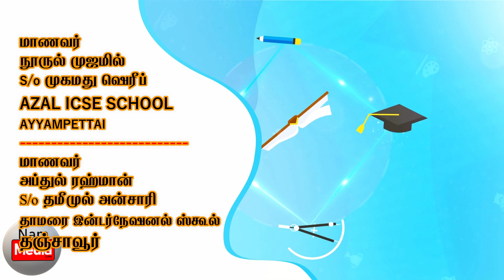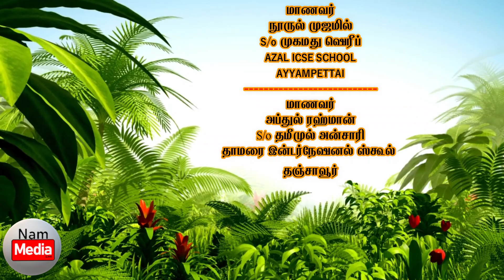SCHOOL JOURNAL : ஸ்கூல் ஜாலி, பாதை பைலட்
மாணவர்கள்
நூருல் முஜ்ஜமில்
S/o முகமது ஷெரீப்
AZAL ICSE SCHOOL
AYYAPETTAI

அப்துல் ரஹ்மான்
S/o தமீமுல் அன்சாரி
தாமரை இன்டர்நேஷனல் ஸ்கூல் தஞ்சாவூர்